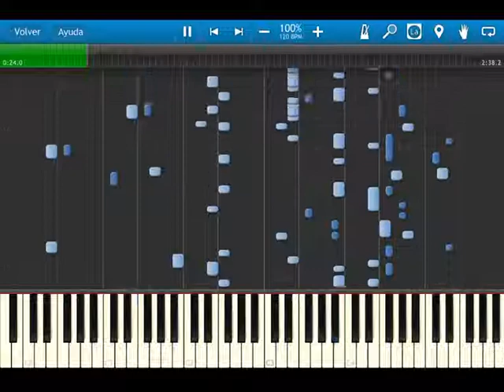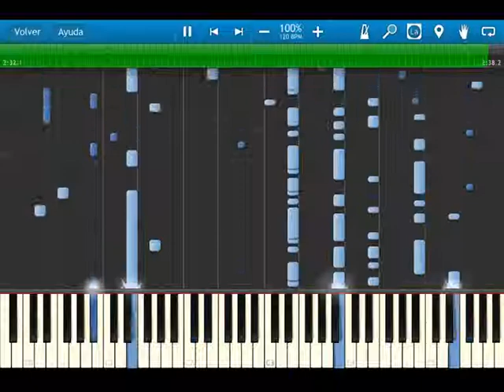Psychobilly Freakout - The Reverend Horton Heat - Easier version - synthesia